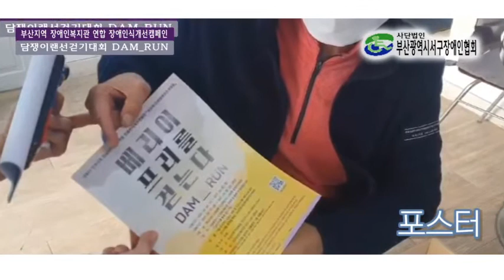​2021 부산지역 장애인복지관 연합 장애인식개선캠페인'제 8회 담쟁이랜선걷기대회' 베리어프리를 걷는다 DAM_RUN! 홍보대사: 서구장애인협회 김양서 회장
2021 부산지역 장애인복지관 연합 장애인식개선캠페인'제 8회 담쟁이랜선걷기대회' 베리어프리를 걷는다 DAM_RUN!
홍보대사: 서구장애인협회 김양서 회장

담쟁이랜선걷기대회 1,000개의 키트는 모두 마감되었지만,
키트 없이도 행사는 모두 참여하실 수 있습니다!

- 참여방법
1. 트랭글 어플 다운받기
2. 트랭글 어플 키고, 4.2KM걷고, 캡쳐하기
3. SNS(인스타그램, 페이스북) 아래 해시태그를 모두 달고 업로드하기

- 해시태그 (담쟁이랜선걷기대회​​​ 장애인의날​​​ 4월20일​​​

이번 담쟁이랜선걷기대회_「DAM_RUN」에는
부산은행​​​ KB국민은행동대신동지점​​​ KNN​​​ 대선주조​​​ 비락​​​ 트랭글​​​ 트렉스타​​​ 스마일콘텐츠​​​ 석용상사​​​ 충렬통닭이​​​ 함께합니다.